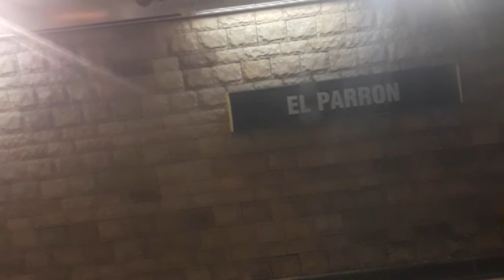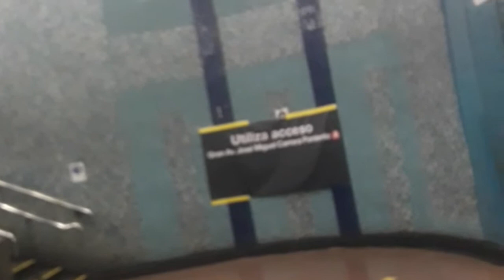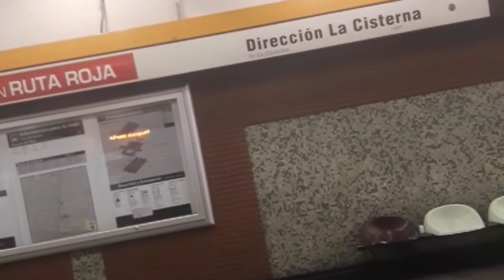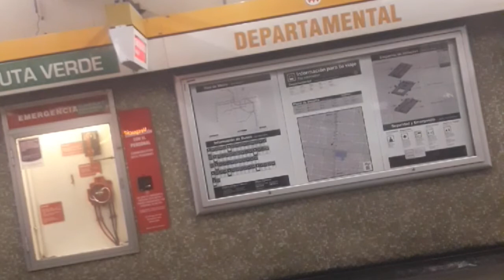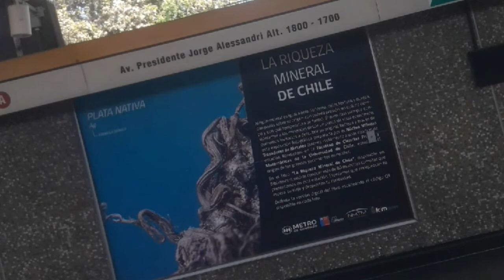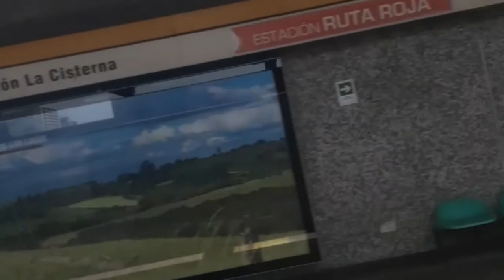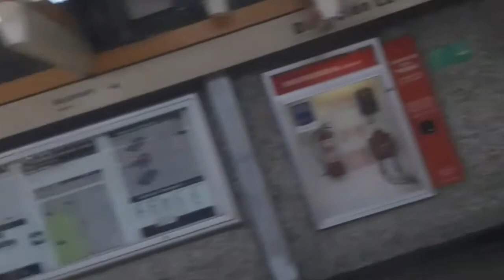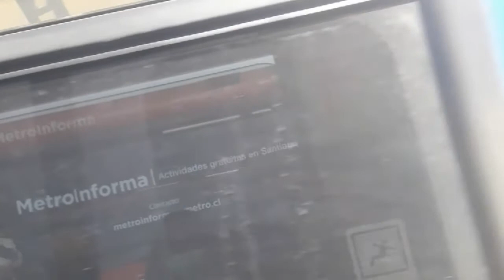metro de Santiago tren ns16 en línea 2 La cisterna Los Héroes más raperos cantando en el metro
pasadas y viajes en el día 17 de octubre de 2020 en las estaciones de la cisterna y Los Héroes más el viaje entre las estaciones la cisterna y los héroes el viaje corresponde a el viaje a bordo de un tren ns-16 construido en Chile por empresa alstom entre ambas estaciones las estaciones que están en subterráneo son las siguientes 1 el parrón 2 lo ovalle 374 departamental 5 lo Vial 6 San Miguel 6 El llano 7 Franklin 8 rondizzoni que esa estación está soterrada 9 parque o'higgins en viaducto elevado y 10 toesca en viaducto elevado la estación Los Héroes se encuentra soterrada donde combina con línea 1 del metro de Santiago por línea 2 circula los trenes ns04 y trenes ns-16 cuyos Todavía no llegan alineación pronto más contenido